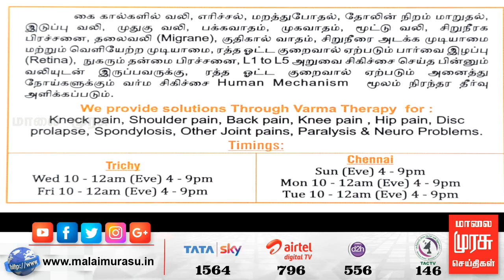வெற்றி பாதையிலே சாதனையாளர்களின் சந்திப்பு நிகழ்ச்சி | VETTRI PAATHAI